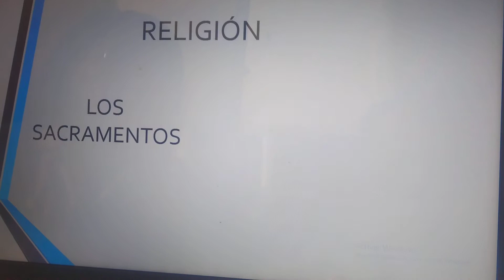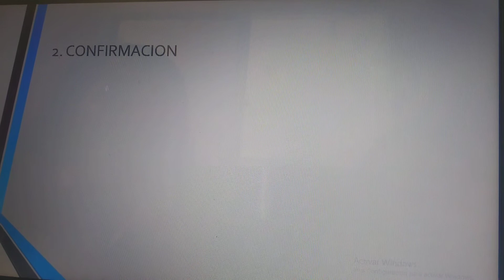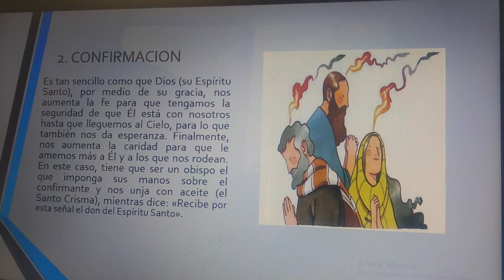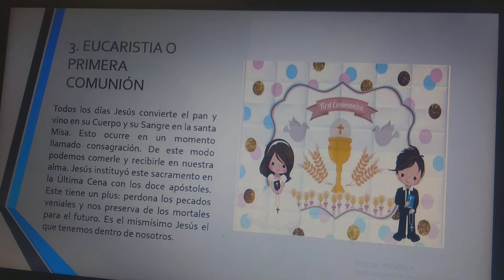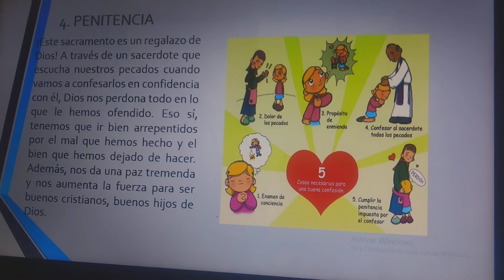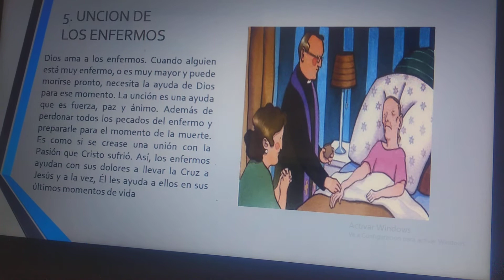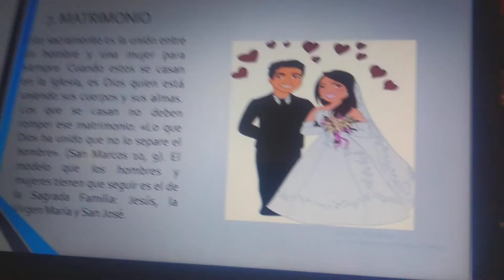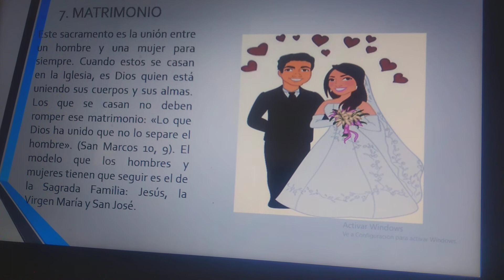LOS SACRAMENTOS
Explicación de los sacramentos de la vida cristiana